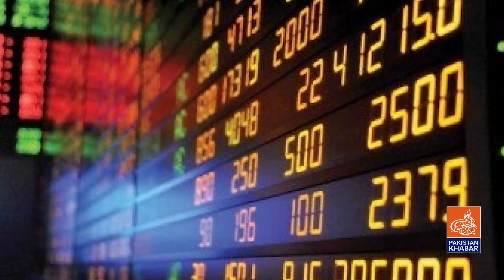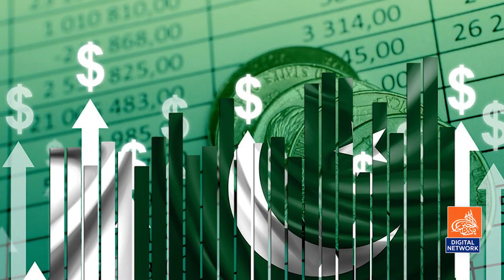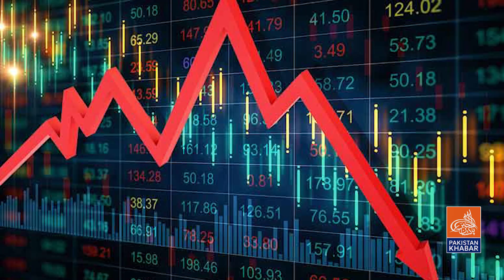Economic Breakthrough Pakistan IMF Deal I Mind Gauge Program I Khalid Bhatti I Pakistan Khabar TV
At Pakistan Kahbar TV, we strive to keep our audience informed, entertained, and inspired. Our team of talented journalists and professional content creators work tirelessly to bring you the latest news and updates from Pakistan and around the world. From breaking news stories to in-depth analyses, we cover a wide range of topics that matter to you.